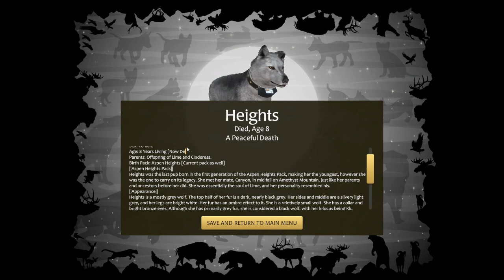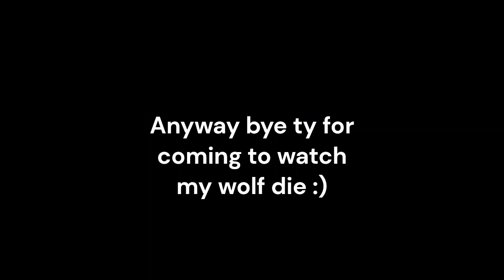Elder ironwolf peaceful death in wolfquest 3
Death of my 8 year old wolf, Heights. Something about the "your story is ending" part makes me want to break down every time I see it. On an unrelated note, the vignette around the screen after you receive the death message is an interesting touch.

Thank you so much for almost 20K views.